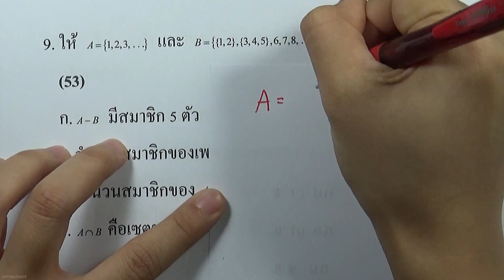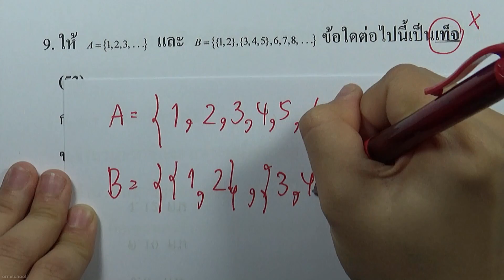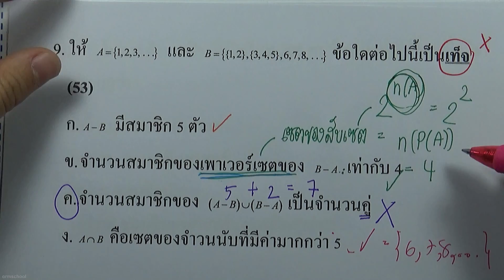ความทรงจำครั้งพี่เรียนเซต : ข้อสอบเซตที่น่าสนใจ 09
มีความรู้ไม่อยากเก็บไว้ จึงแชร์ให้ใครสักคน
ผลงานความรู้ : ความทรงจำครั้งพี่เรียน "เซต"